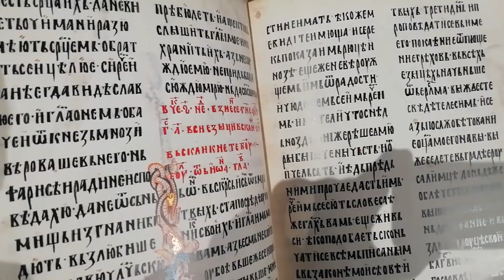Golubacka tvrdjava februarsko popodne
Snimio i izmontirao: Nenad Milosavljević
16.februar 2020.